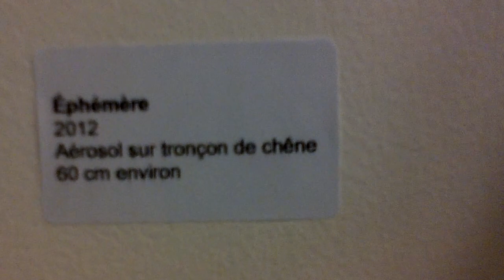"Éphémères" de Gérard ZLOTYKAMIEN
Gerard Zlotykamien began painting in 1955, met Yves Klein . His first intervention in the street date from 1963 . In 1970 , he designed the spray paint ghostly silhouettes in the huge yard-called " hole des Halles "in Paris . His drawings, which he calls "ephemeral" evoke human shadows that are printed on the walls after the Hiroshima explosion. Framework for Galeries Lafayette day, painter by night, very middle margin of Art, Zlotykamien painted his ephemeral in many cities of the world.
In the mid 1980s , he was fined six hundred francs suspended for drawing on the walls of the National Foundation of Arts and graphics.

Galerie Mathgoth
13 au 25 octobre
103, rue Saint-Maur |
75011 Paris FRANCE